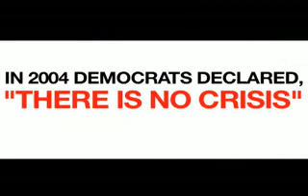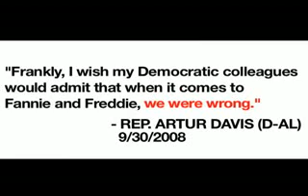What just happened?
John McCain has been warning the country about Fanni Mae and Freddie Mac for years.

The Dems have been taking millions of dollars from FM/FM. All the while saying "nothing is wrong". When caught they say "Let's not talk about it".